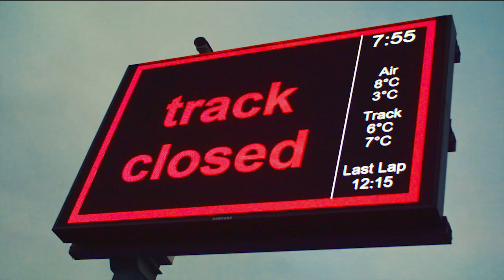RG Nathalie Can Power Its Electric Motors With Renewable Fuel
And a power socket for the 178 kWh battery pack, if you want. Learn more about this high-performance EV with our InsideEVs article right